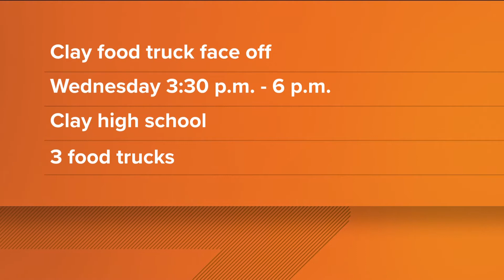Clay High School students prep for food truck competition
Culinary arts students spent all semester working on this project.